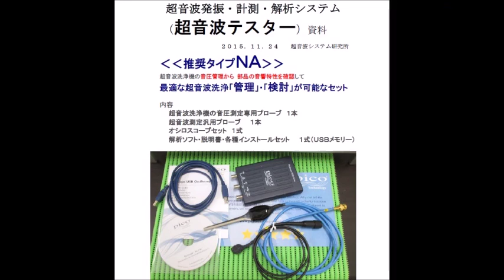オリジナル超音波実験：超音波テスター Ultrasonic tester